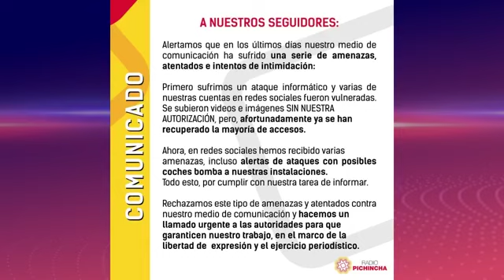Warmis del Barrio | La violencia nos acorrala